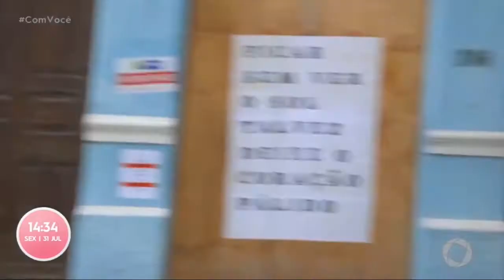Com Você - Por live - Tauã Cordel fala sobre carreira solo